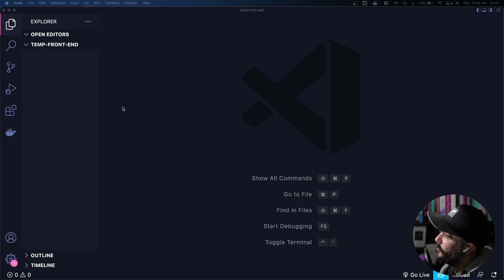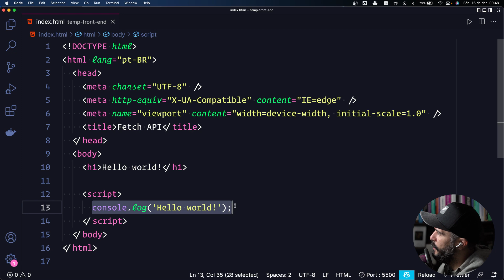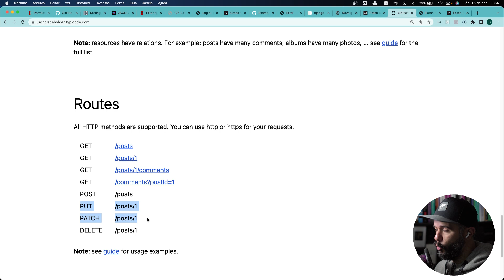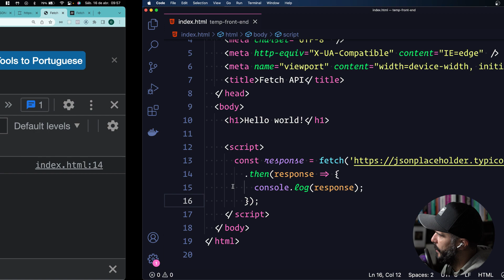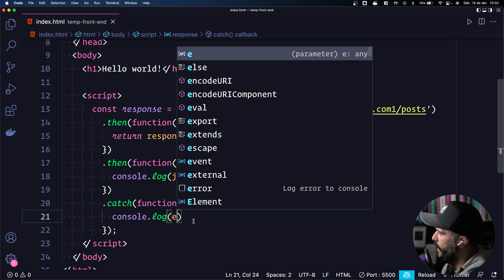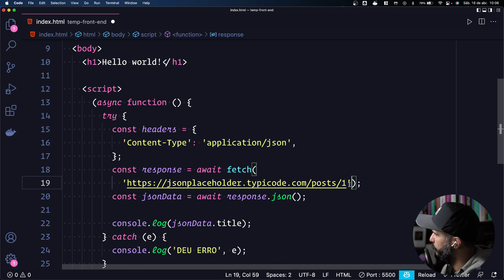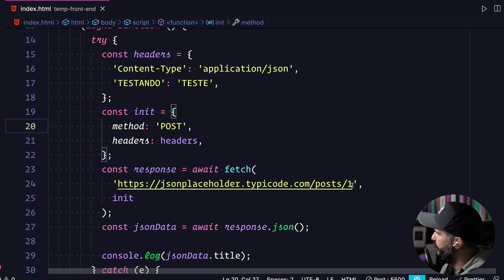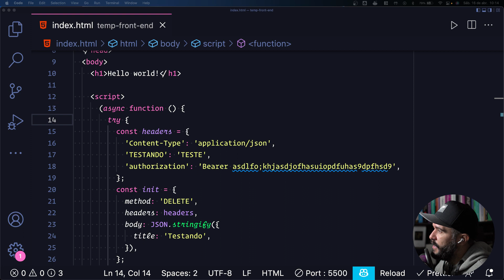Usando a Fetch API no JavaScript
Nesse vídeo vamos ver como é simples usar a Fetch API para buscar recursos usando o JavaScript.

00:00 - Introdução ao vídeo
00:46 - JSON Placeholder para simular uma API
01:40 - Live Server no VS Code
02:18 - Começando o HTML (index.html)
04:11 - Criando o script JavaScript inicial
06:29 - Resumo sobre os métodos HTTP (GET, POST, PUT, PATCH e DELETE)
11:09 - Os métodos HTTP formam o famoso CRUD (CREATE, READ, UPDATE, DELETE)
11:36 - GET com a fetch API do JavaScript
12:11 - A fetch API retorna uma Promise
13:09 - Resolvendo a promise com .then no JavaScript
17:25 - Capturando erros em promises com .catch no JavaScript
18:47 - Usando async / await em Promises no JS
20:15 - Usando try / catch com async / await no JS
22:20 - Headers - Modificando as configurações padrão da fetch API
25:35 - Method - Usando um método HTTP diferente
27:24 - Body - Enviando dados no corpo da requisição
28:33 - Usando outros métodos, como PUT, PATCH e DELETE
29:49 - Enviando Authorization Bearer Token para login com JWT
30:47 - Finalizando